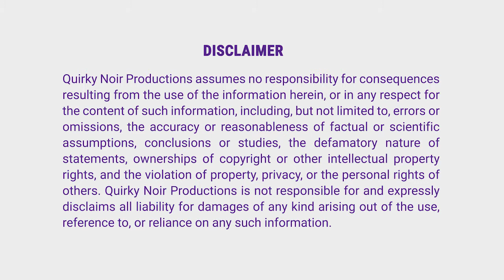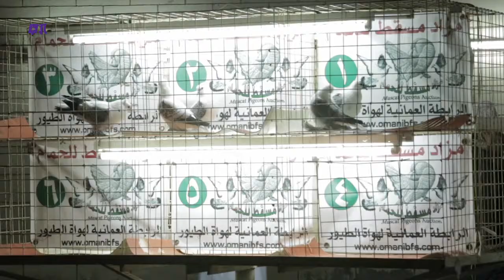Documentary Film | Pigeons by Hamead Almari | Real Stories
Making documentaries is one of the most rewarding and challenging endeavours you can be involved in. From storyboards to shooting schedules, to finished products, we establish a meaningful relationship with our clients as well as the subject matter at hand in order to craft compelling video content. Our award-winning creative team is ready to help you create a product that will not only promote your work but also function as an entertaining, informative documentary for years to come.

This video was produced for Oman Film & Theater Society and is a portfolio sample preview provided by Quirky Noir Productions. We have extensive experience filming around the world through our in-house crew, and also by using our network of local crews.

Enjoy watching and never miss a new video from us.

About
QUIRKY NOIR [kwur-kee.nwar] is a full service 360 Digital Creative Agency with expertise in Video & Motion Graphics, Web Design & E-commerce Development, Brand Expressions, Search Engine Optimisation (SEO) and Social Media Marketing (SMM).

The well-crafted documentary is a powerful way to reach audiences with your stories.